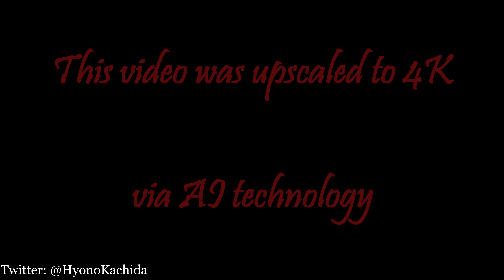Bloodborne Amygdala fight 4K 60fps upscaled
No insight needed